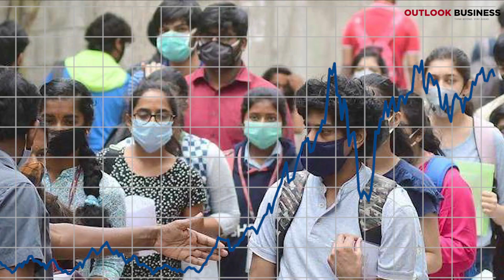Outlook Business | October 2021 | Is India's middle class shrinking?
As the global middle class shrinks, India accounts for 60% of this retreat. Is it the effect of the pandemic or did the crisis in the middle class start much before?